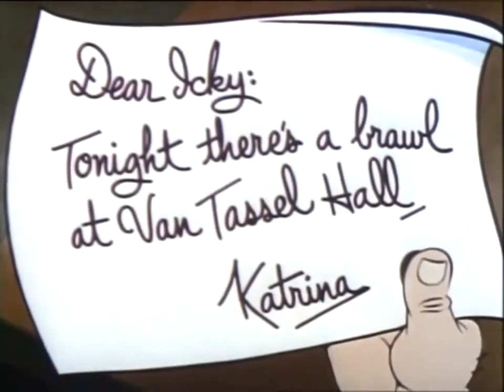Best Cartoon | The Headless Horseman 1934